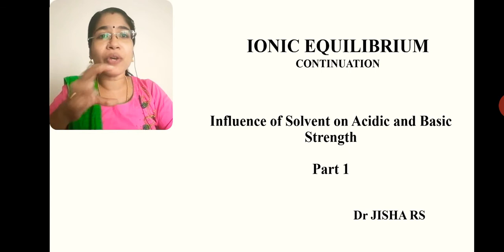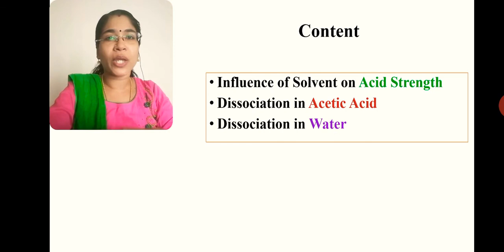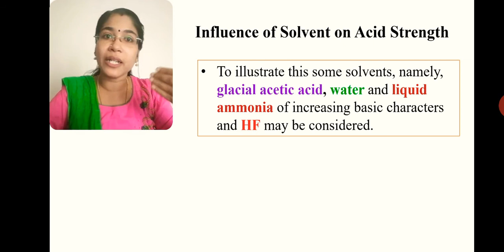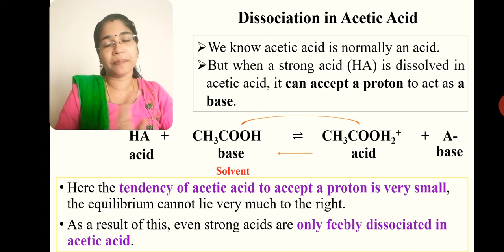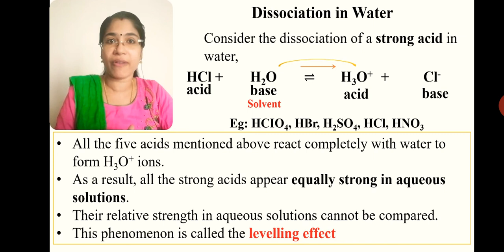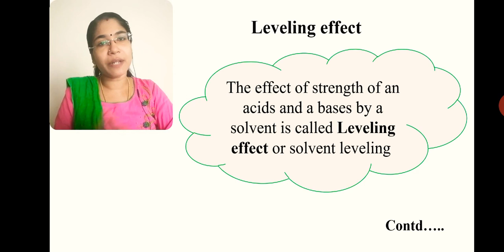IONIC EQUILIBRIUM PART 6/ Influence of solvent on acid strength/Dissociation in acetic acid&in water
This video is created for BSc Chemistry students, Chemistry Complementary students, and for Plus one and plus two students. It includes influence of solvent on acid and base strength, dissociation in water, dissociation in acetic acid etc are also covered in this video.